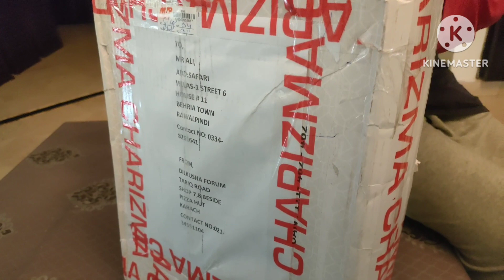Shopping haul|Gigi hadid Macaroni|Busy routine|Routine vlog